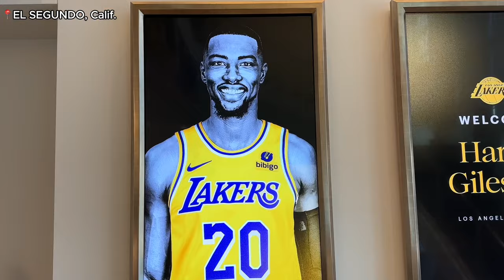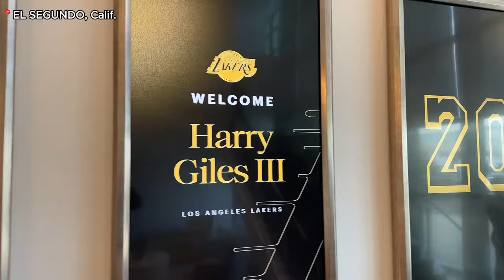Lakers game vlog: Behind the scenes at shootaround and Lakers-Thunder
Come with me behind the scenes of Los Angeles Lakers shootaround and the Lakers' 116-104 win over the Oklahoma City Thunder at Crypto.com Arena on Monday, March 4.

The Lakers improved to 34-29 and No. 9 in the West. They won the season series 3-1 against OKC.

After the game, we spoke with head coach Darvin Ham, LeBron James, Anthony Davis, Austin Reaves and D'Angelo Russell.